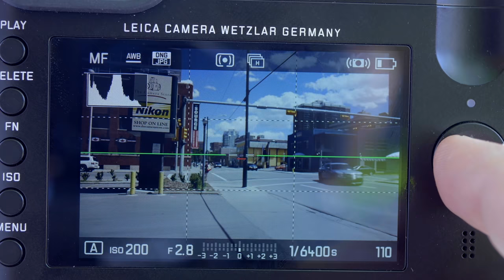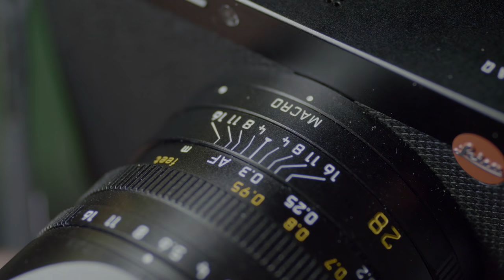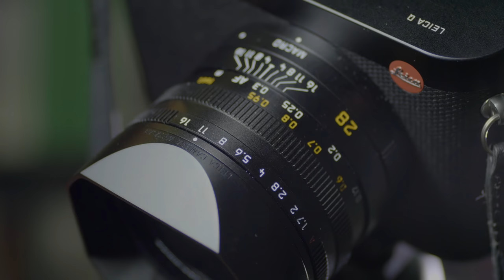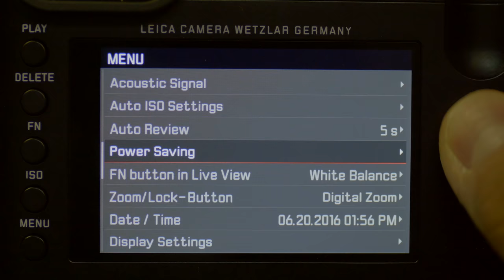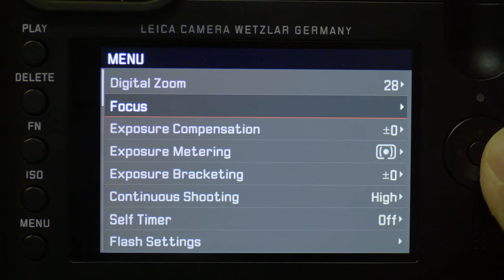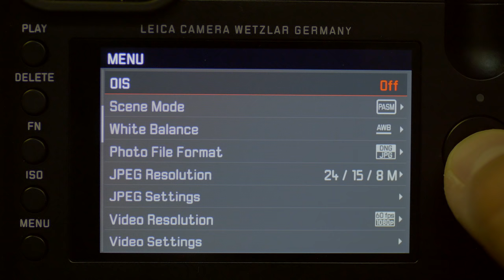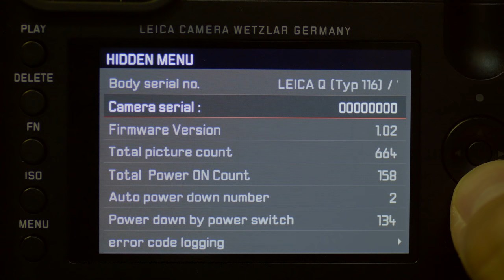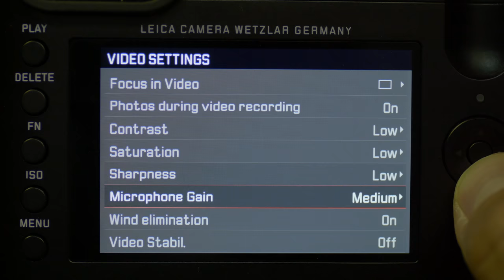Leica Q Hands-On Field Test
The new Leica Q Type 116 combines classic Leica M looks with a full frame, fixed lens compact. Does it live up to the Leica Heritage? TCSTV's Chris Niccolls and Jordan Drake take to the streets of Calgary to find out.

Shot and edited by Jordan Drake
Shot on the Panasonic GH4 with V-Log L Profile